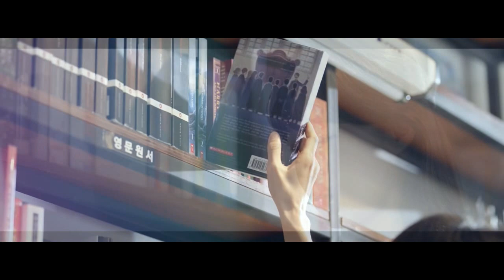Dong Baek& Yong Shik // When the Camellia Blooms MV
Song^ Don't Give Up On Me - Andy Grammer